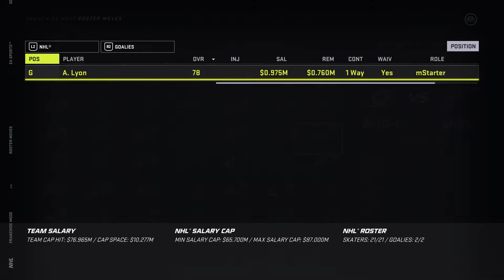NHL 21 Czeching Lions Franchise - Re-Lion On Everyone (Year 2 Sim) - Ep. 5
We go through the year 2 sim with your Czeching Lions, and what a difference a year, and a complete group effort, can make!